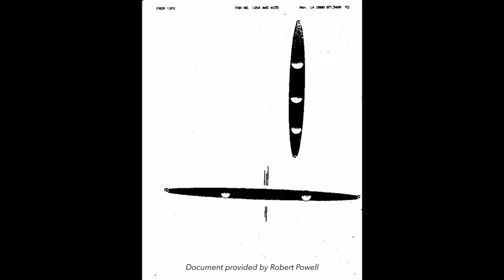Stephenville UFO Incident Deep Dive with Expert: Robert Powell, UAP Researcher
Robert Powell is one of the world’s leading authorities on the Stephenville UFO incident that took place in Texas in 2008. Robert was one of the first UAP investigators on the scene in the immediate aftermath and interviewed the key witnesses. Since then, he has written multiple papers about the UFO incident, and was recently featured in an episode of the National Geographic series ‘UFOs: Investigating the Unknown’. The episode Robert is featured in is about the 'Stephenville Lights' case and is called ‘Giant UFO in Texas’. This is my second interview with Robert, please scroll down for the link to the first.

Please keep scrolling ⏬ for links + more

🌌 Welcome to Unravelling the Universe. We explore topics primarily related to 3 questions:

1. What happens after we die? 🦋
2. Are we alone in the Universe, or on Earth? 🛸
3. What is the nature of reality? 🧠

(UFOs / UAP, Consciousness, Parapsychology, Anomalous Cognition, & more)

🍄 More interviews:-

🛸 Our other UFO interviews include Danny Sheehan (x2), Leslie Kean, Ryan Graves, Sean Cahill (x2), James Fox, Ralph Blumenthal (x3), Avi Loeb (x3), & many others...

We work on this channel full time and hope to be able to continue to do so!
We earn hardly anything from YouTube (yet still actively minimise ads!) - without our wonderful Patrons that support us we would be lost 💚

➡ If you'd like to join them you can do so

THANK YOU so much, you're helping us continue to make content 🙏

📚 Reading list:

- Robert Powell's books 👇
1️⃣ UFOs: A Scientist Explains What We Know (And Don't Know)
3️⃣The Truth About UFOs: A Scientific Perspective (written for 7-12 yr olds)

⏱️ Timestamps:
No timestamps this week!

Thank you to Robert Powell for talking with me! Thank you to our Patrons for helping us to keep the channel alive!
If you enjoyed the episode, please help us out by sharing on social media or with someone you know + please consider feeding the algorithm - it eats likes & comments 👍💬

💥Episode #85

🧐 -- We'll always listen to what our guests say with an open-mind & form our own opinions. We highly recommend you do the same.